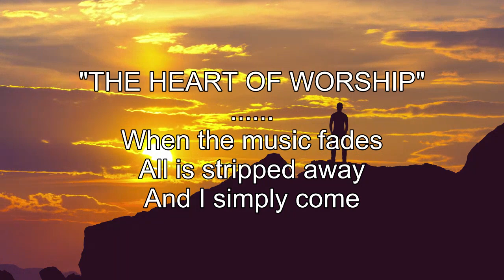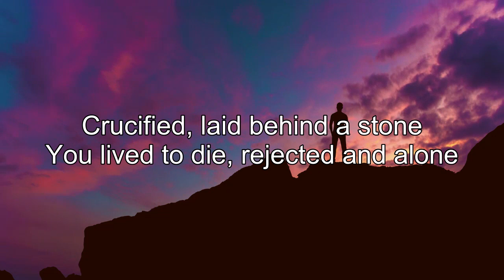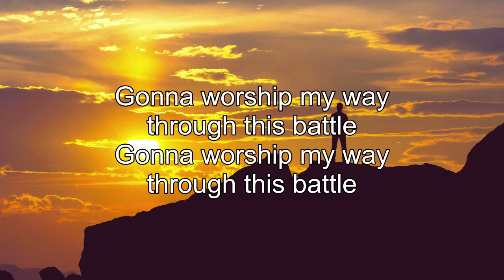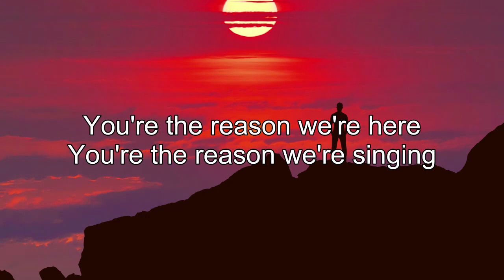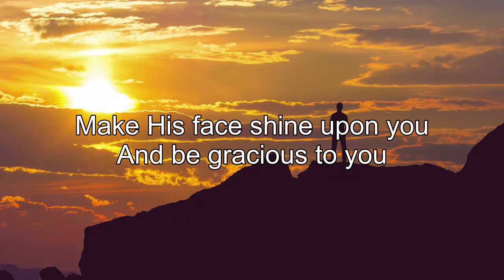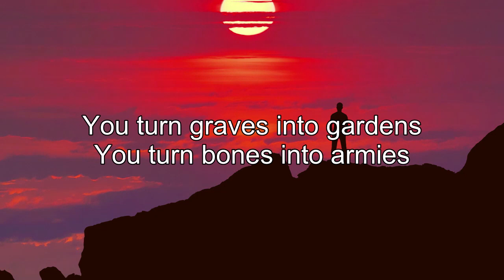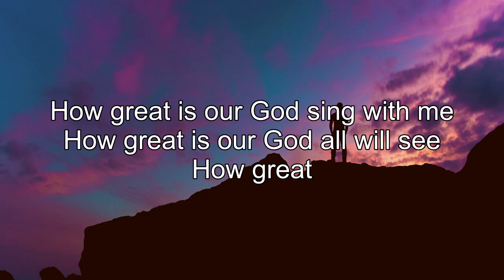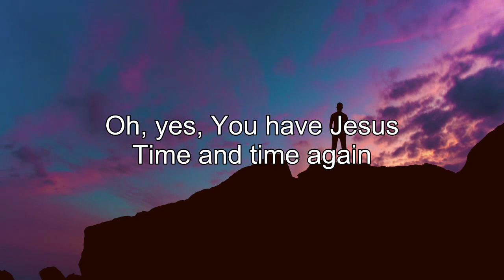Caleb and Kelsey Joyful Worship Songs Popular 2022 - Top Christian Worship Songs Of Caleb & Kelsey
Caleb + Kelsey continue to strike a major chord with their audience. With over 500 million video views on Facebook, approaching 5 million followers, eclipsing 65 million YouTube views and several #1 selling albums, their music is resonating deeply with their continuously growing fanbase.  Their transparency not only in music but in their lives, marriage and social media have garnered a hugely loyal following.

An evening with Caleb + Kelsey sharing their music and journey is something that is not to be missed!